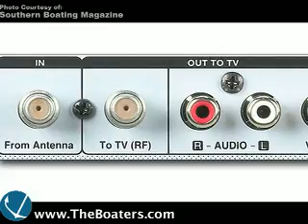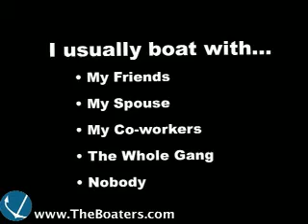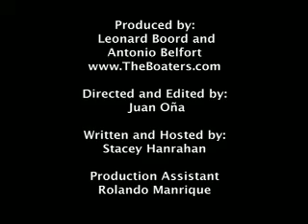184: End of Analog, Olympic Sailing Games, Queen Elizabeth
*Southern Boating's Robb Hanrahan is here with the End of Analog
*Who won gold at the 29th Olympic Games?
*Queen Elizabeth Elite Hotel & Spa
*Captain's Caption